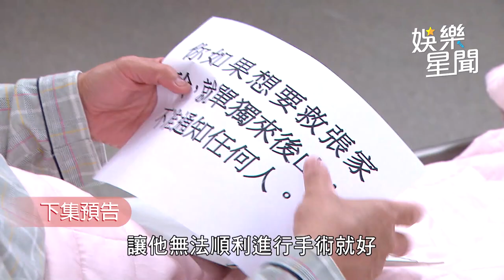一家團圓／承恩放假消息綁架家玲 讓少風走出醫院無法手術｜娛樂星聞